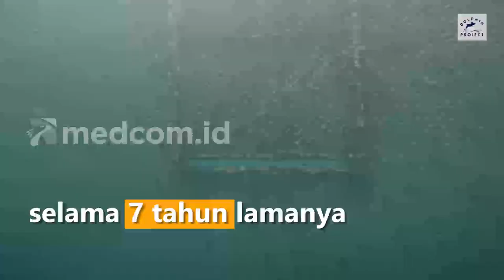Usai 7 Tahun Jadi Hewan Sirkus, 3 Lumba-lumba Hidung Botol Dilepasliarkan di Bali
Tiga ekor lumba-lumba hidung botol dilepasliarkan ke laut lepas Indonesia. Lumba-lumba ini dipekerjakan di pameran satwa selama 7 tahun lamanya. Inilah momen ketika tiga ekor lumba-lumba berenang keluar ke laut bebas. Lumba-lumba ini bernama Johny, Rocky dan Rambo.

Gerbang bawah laut dibuka langsung oleh Menteri LHK, Siti Nurbaya Bakar. Ketiga lumba-lumba ini sebelumnya tiba di penangkaran pada 10 tahun lalu. Johny diselamatkan dengan kondisi giginya yang aus sehingga dokter gigi harus memberi mahkota gigi agar bisa menangkap ikan.

Proses rehabilitasi dilakukan oleh Dolphine Project bersama dengan pemerintah Indonesia sehingga terbentuk rumah lumba-lumba yang terletak di Bali. Setelah dilepasliarkan, lumba-lumba ini tetap dipantau dengan menggunakan GPS selama satu tahun.